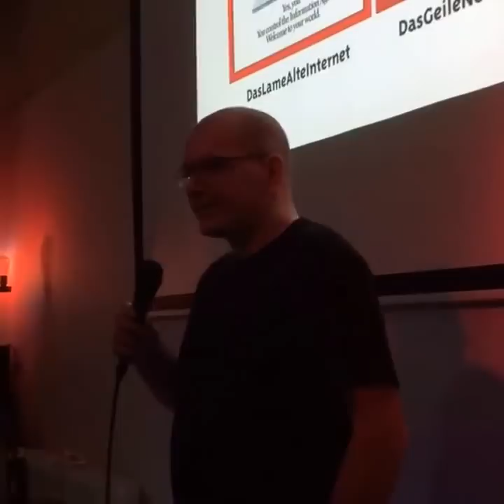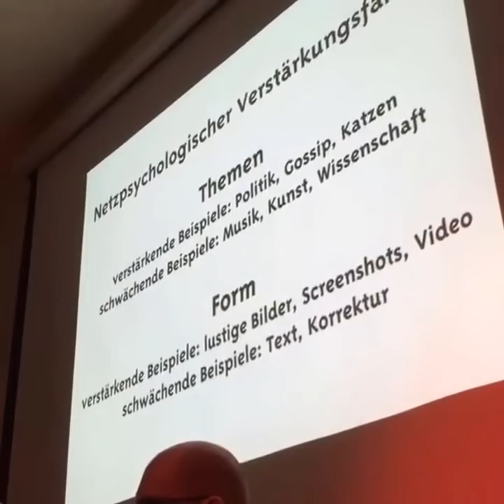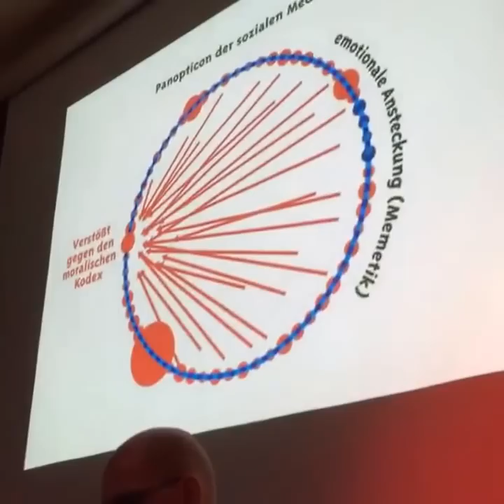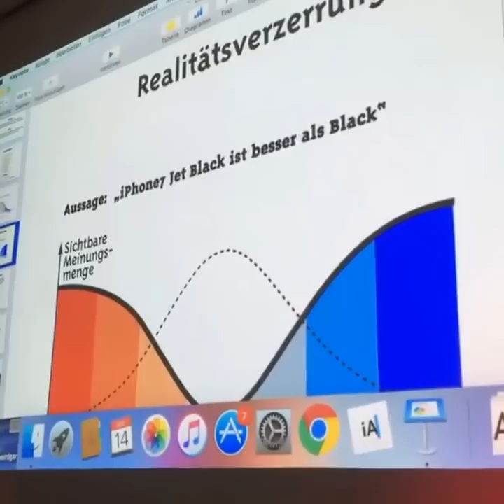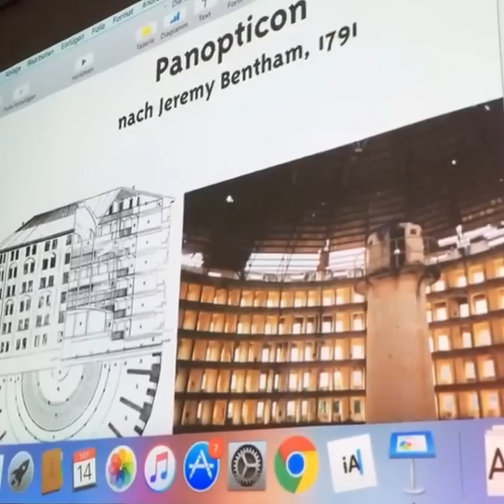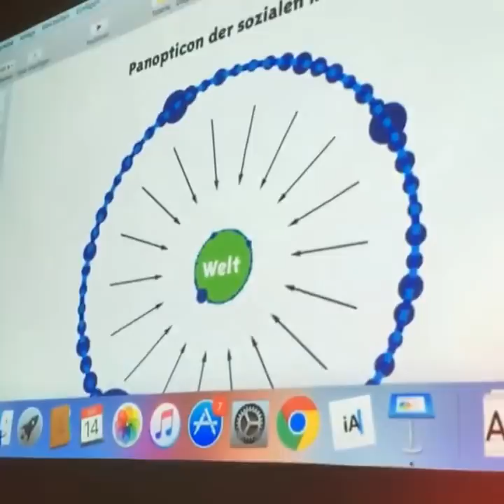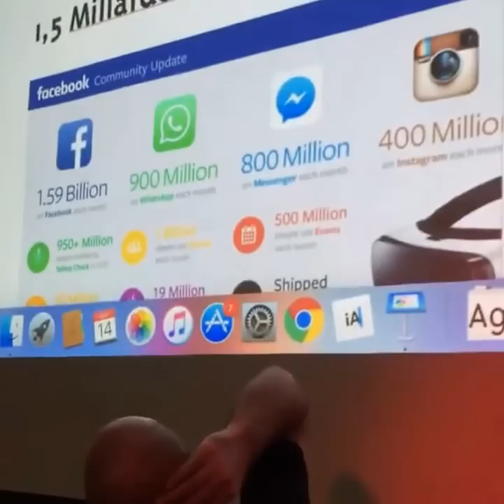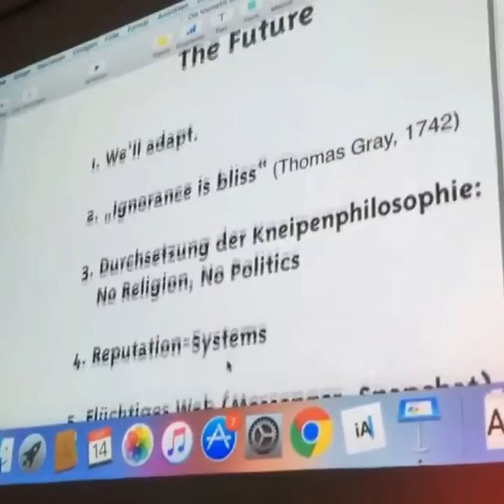23. pubnpub Berlin mit René Walter (Nerdcore) – Die Memetik des NeuenGeilenInternet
Die Wissenschaftlerin Limor Shifman beschreibt Meme als „Einheiten kultureller Informationen, die von Person zu Person weitergegeben werden, allmählich jedoch das Ausmaß eines gemeinsamen gesellschaftlichen Phänomens annehmen.“ Das können Ideen, Sprüche, Bilder, Stile oder Ideologien sein. Was Gene und Genetik für die Fortpflanzung sind, sind Meme und Memetik für die Kultur.

René Walter ist Blogger, Webdesigner, Art-Director und seit 2005 Chef von Nerdcore, einem der bekanntesten Blogs in Deutschland. Er diskutiert mit uns, welche Botschaften sich im Internet heute wie verbreiten, was das für unsere Mediengesellschaft bedeutet und was ganz konkret für uns Blogger.

Pub 'n' Pub (pubnpub) ist die Meetup-Reihe fürs Publishing von Leander Wattig. Seit 2011.